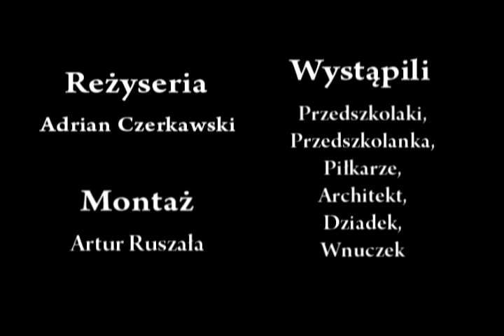Co nas kręci?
Każdego z nas niezależnie od wieku kręci mnóstwo rzeczy, a może kręci nas to samo? Film dodany przez: Artur Ruszała